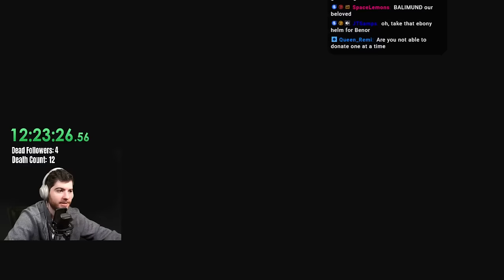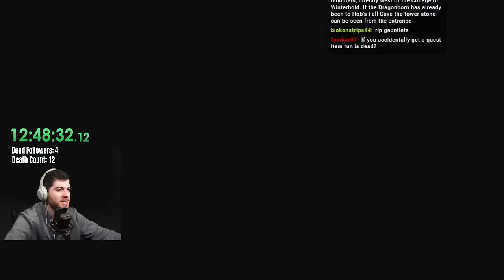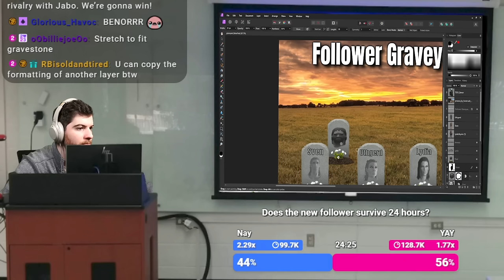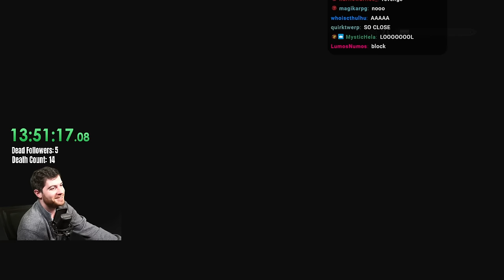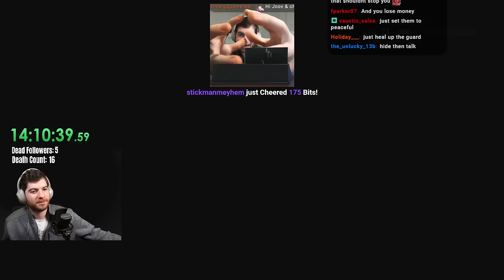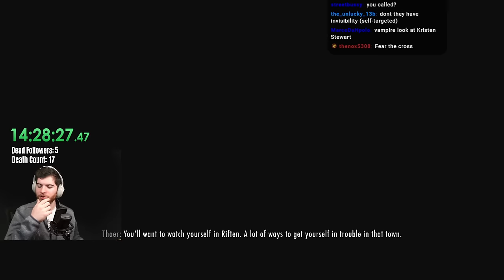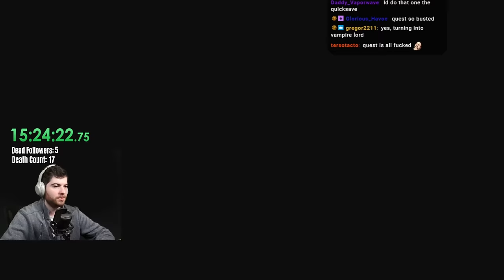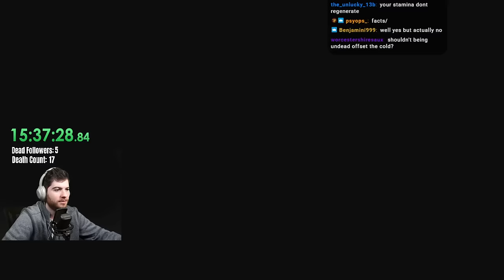Skyrim 1 Inventory Slot is Causing Mass Casualties (Day 4)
Day 4. After wrapping up some grinding we run into more confusion, tragedy, and relationship issues as we confusingly lose track of any potential goals or progress along the journey.

0:00 - Intro/Chatting
18:00 - Game Starts (grinding)
56:34 - Done Grinding
1:20:00 - Tragedy Strikes
1:55:00 - 500 Gold Street
3:10:00 - tbh not a fan of this build